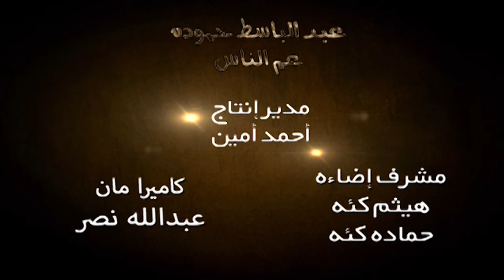كليب - عبد الباسط حموده وصافينار - انت عم الناس وعمي